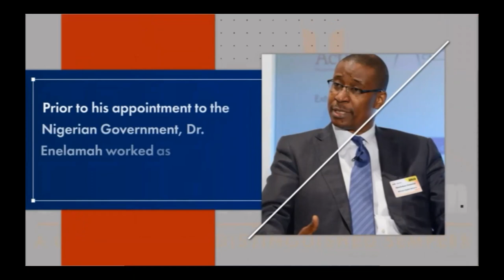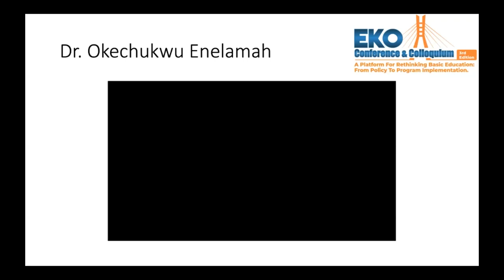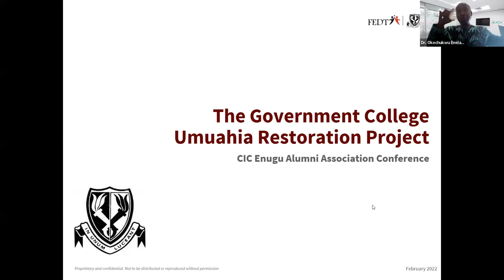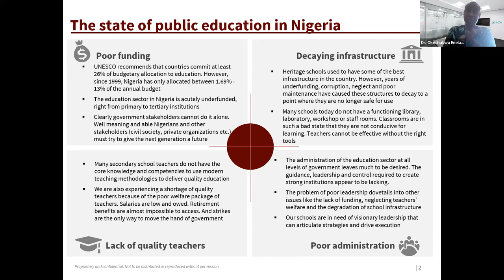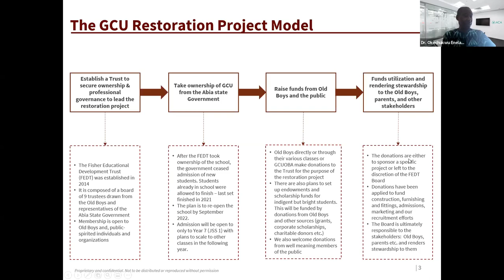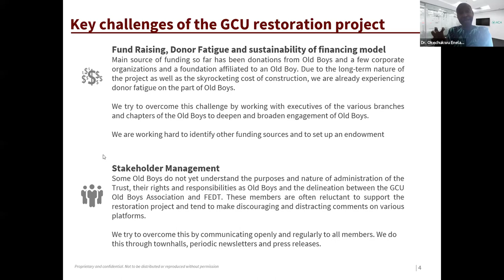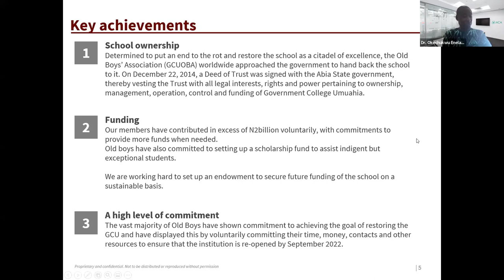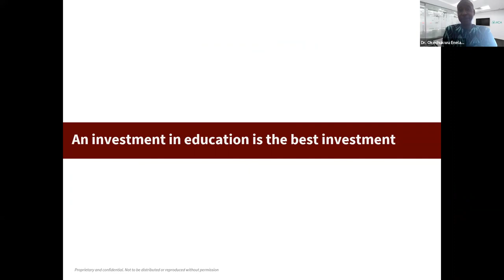Dr. Okechukwu Enelamah's Session at the CIC Enugu Eko Conference & Colloquium 3rd Edition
Dr. Okechukwu Enelamah served as the Federal Minister of Industry, Trade, and Investment in Nigeria from November 2015 – May 2019. He also serves as the Chairman of the Governing Board for the Nigerian university of Technology & Management (NUTM), focused on nurturing leaders to transform Africa.